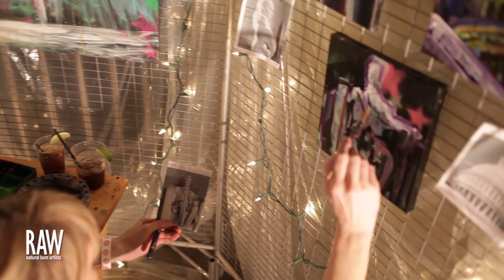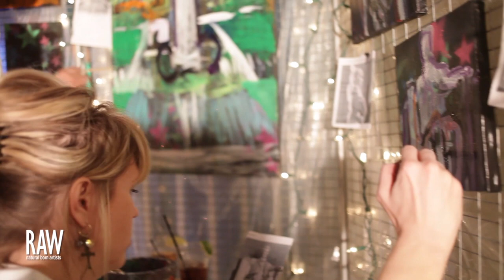Mary Gallagher Stout RAW DC Menagerie